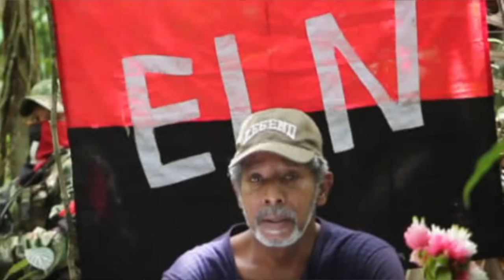Jamás he dicho que Bernardo Flores, es un cajulo o chocha, dice Odin Sánchez